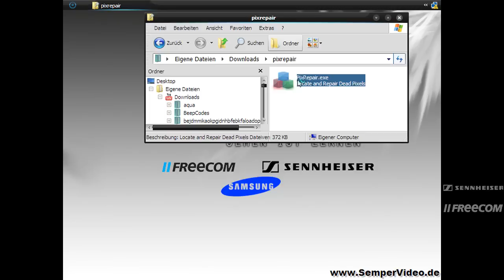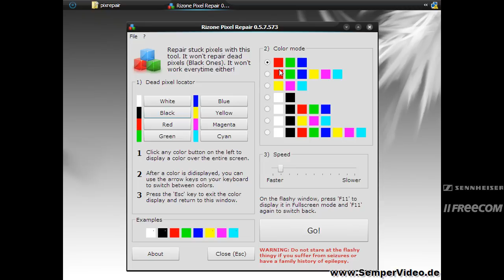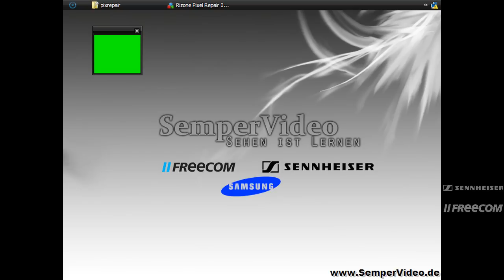Tote Pixel reparieren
In diesem VideoTutorial werden zwei Möglichkeiten aufgezeigt, mit denen es Ihnen gelingen kann, sog. "stucked" Pixel wieder reparieren zu können.